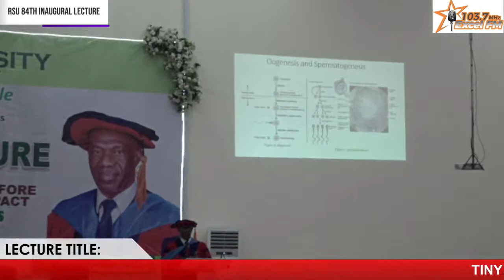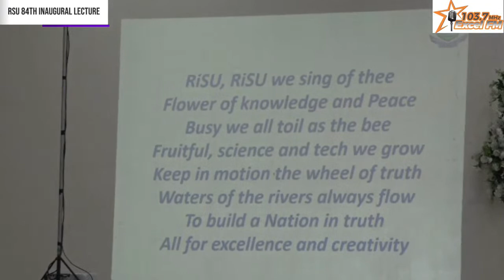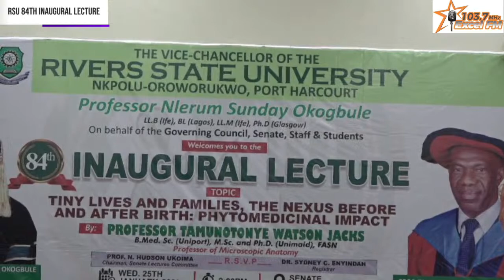84TH INAUGURAL LECTURE BY PROF. TAMUTONYE WATSON JACKS IN RIVERS STATE UNIVERSITY, PH. @exceltv5359​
THE 84TH INAUGURAL LECTURE OF THE RIVERS STATE UNIVERSITY PORT HARCOURT. TITLED " TINY LIVES AND FAMILIES, THE NEXUX BEFORE AND AFTER BIRTH: PHYTOMEDICINAL IMPACT" BY PROFESSOR TAMUTONYE WATSON JACKS, PROFESSOR OF MICROSCOPIC ANATOMY WILL HOLD ON WEDNESDAY 25TH JANUARY, 2023 BY 2:00PM AT NEW SENATE BUILDING, RSU @exceltv5359